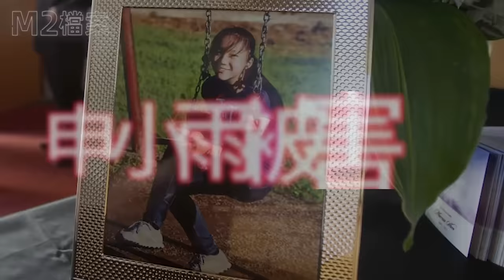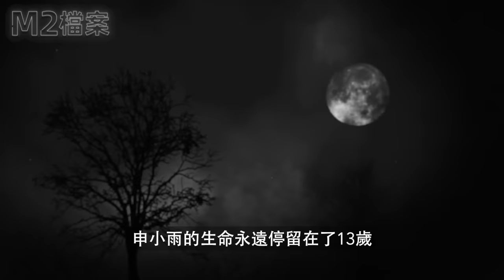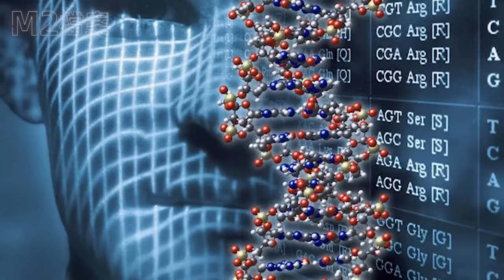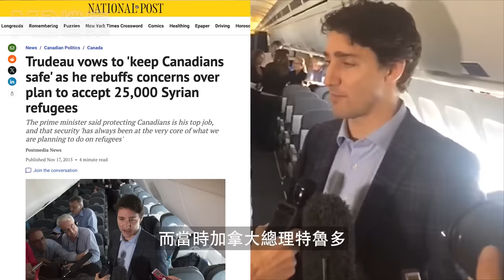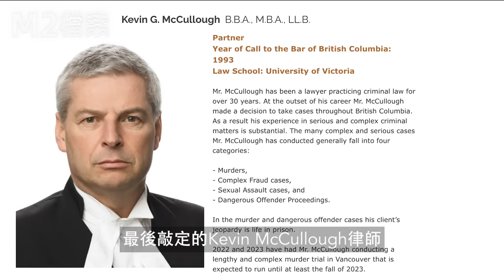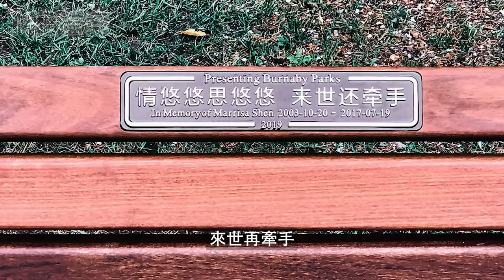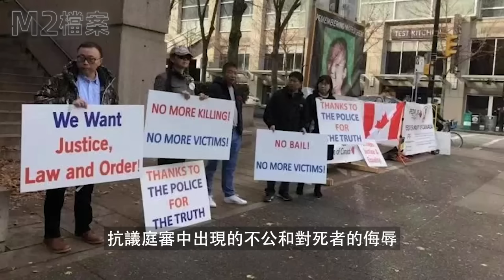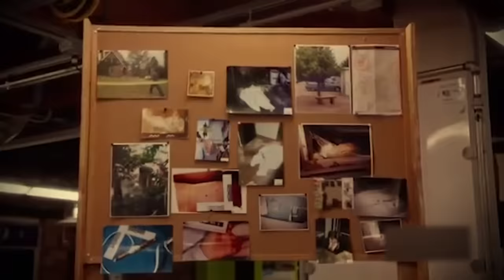震驚加拿大的申小雨案，基因畫像緝拿真凶，正義伸張之路更漫長